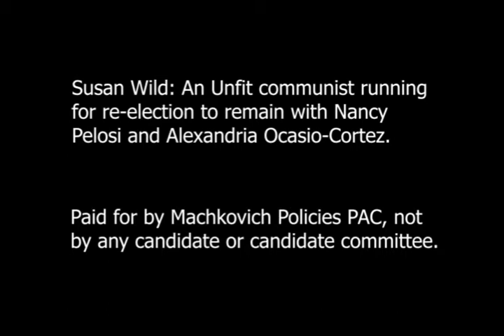(PA-07, 2020) Bad Movie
This is mainly for those in Pennsylvania to watch.